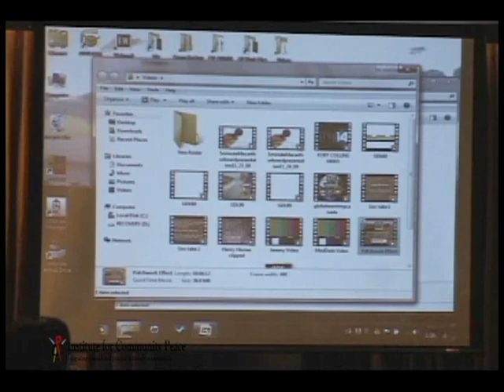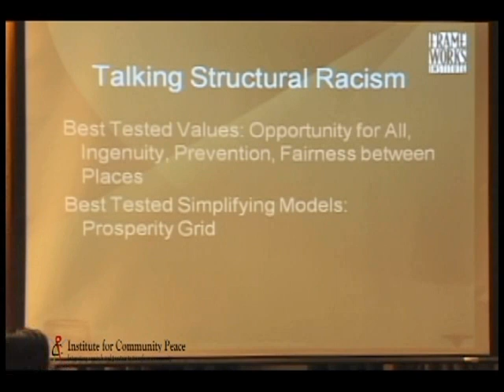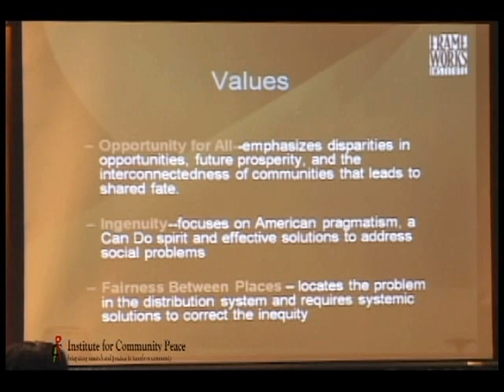Susan Bales - Structures & Communications [Pt. 4]